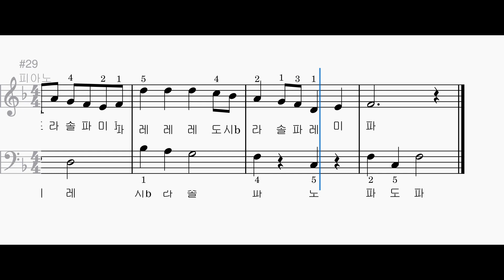[피아노 악보 - 크리스마스] 7공주의 "러브송" 계이름 악보